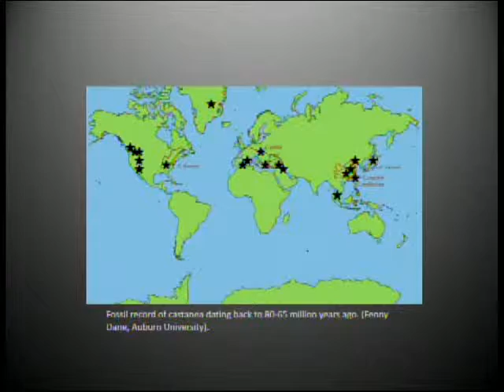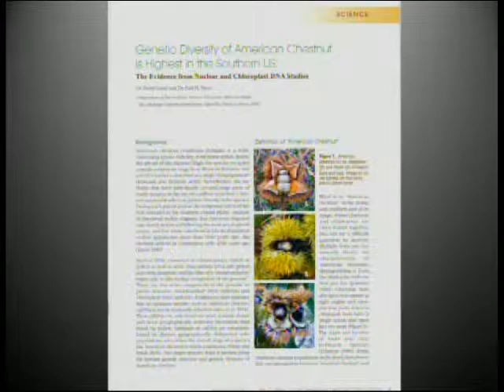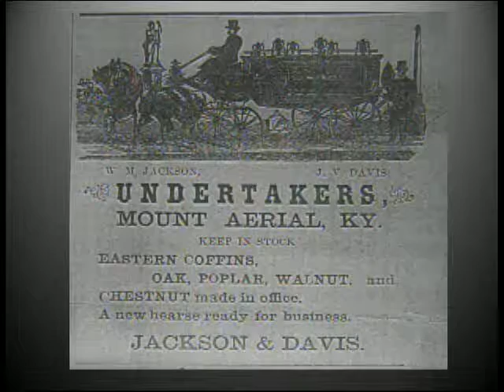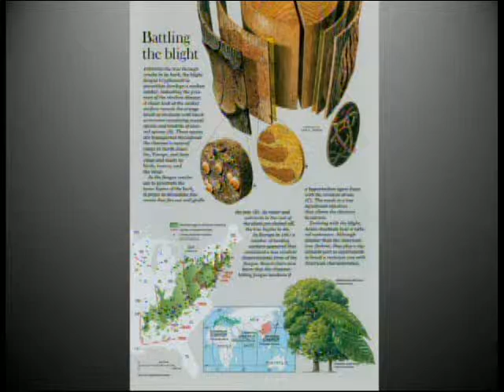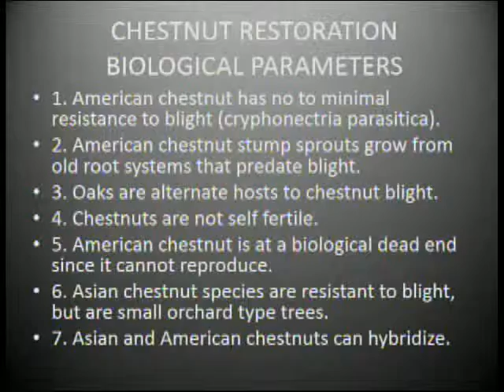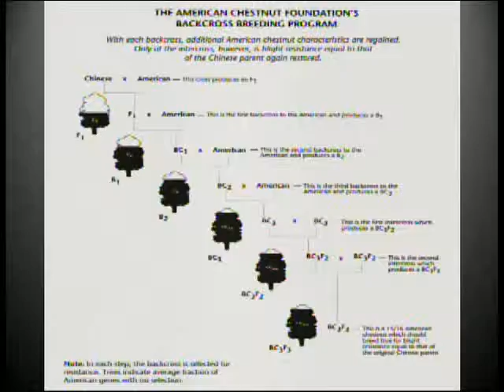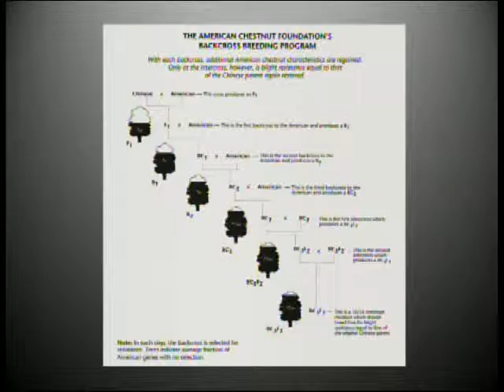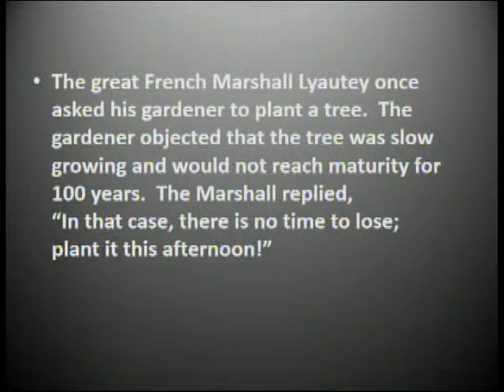Tree Commission Lecture Series: Chestnut Blight and Species Restoration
Tree Commission Lecture Series: Chestnut Blight and Species Restoration, by Gregory R. Weaver, MD,  from the Tennessee Chapter of the American Chestnut Foundation.